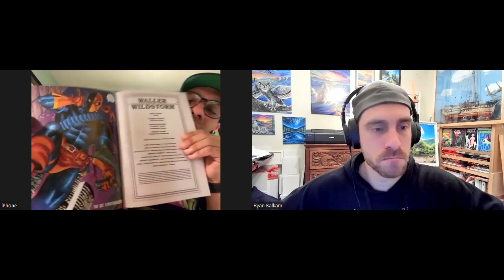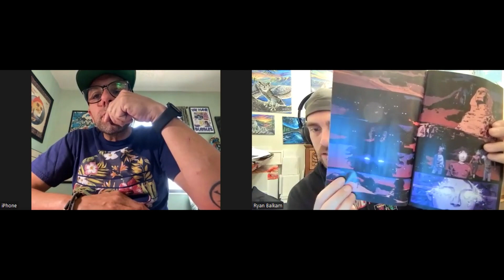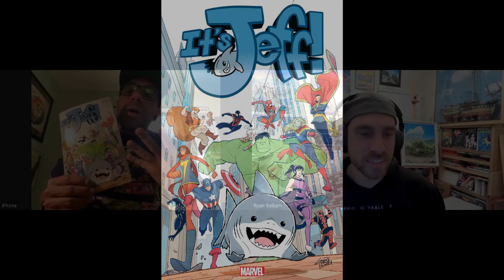Clobberin Time! Doom Patrol! Waller v Wildstorm! Indigo Children & More! | WEEKLY PULL 3-29-23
In today's episode, we're back with our weekly picks!

The books were

Clobberin Time #1
Unstoppable Doom Patrol #1
Waller v Wildstorm #1
Indigo Children #1
It's Jeff #1
Ambassadors #1

Manny's Links